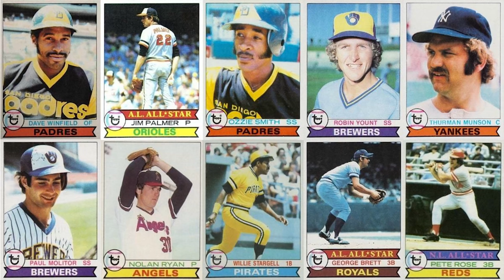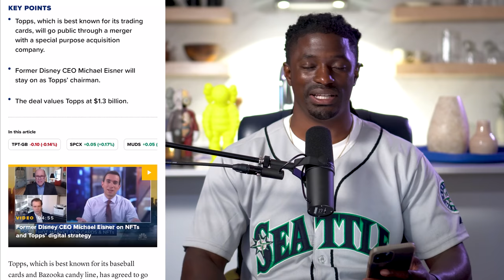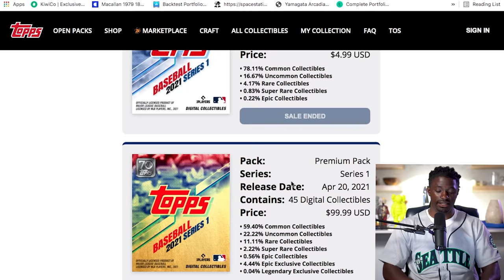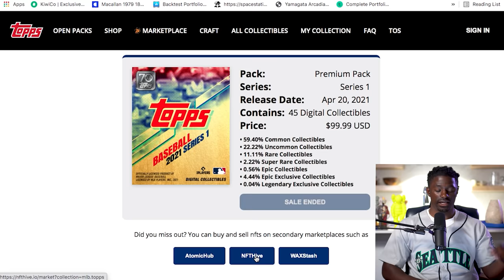NFT's Will Make This Stock 10x - Next Home Run Stock